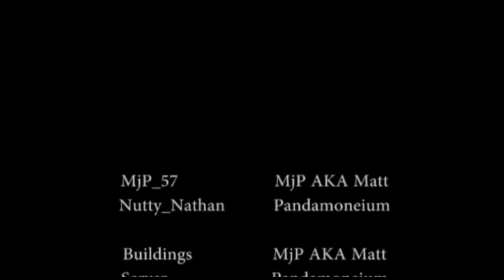MineCraft Chaos In YogsPack ft Pandamoenium Part #6 Diamond Seeds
The boys continue to build their machines Matt works on a forge and Nate continues with his crops matt collects lave from the volcano and heads home!